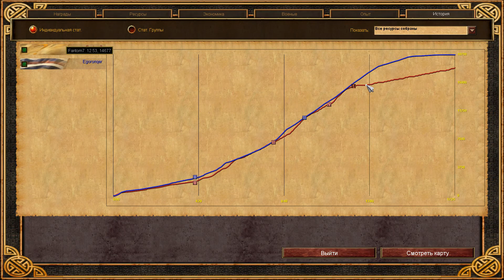Age o Empires 3 - Переломный ход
Реплей боя из турнира категории C август 2022, дуэли 1 на 1 в оригинальной Age of Empires 3 (2005).